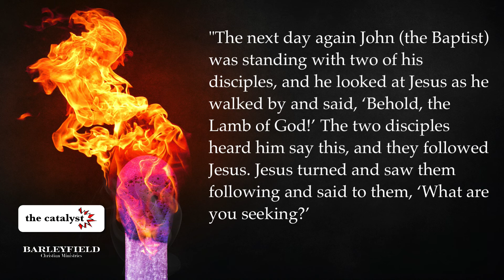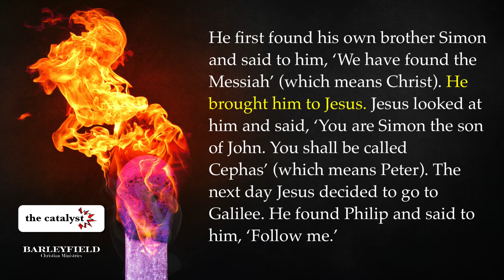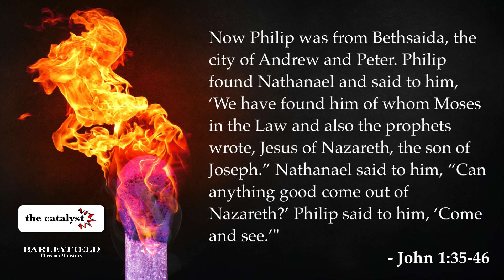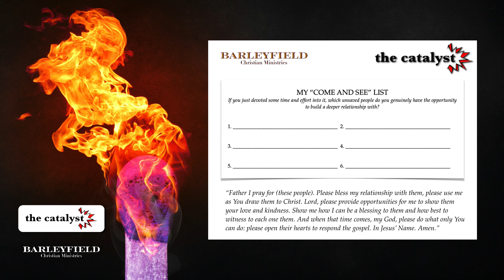The Catalyst Course: Session 6 - Come and See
The Catalyst is Barleyfield's personal evangelism and early discipleship training course. This course is for your existing church members, and it can have a great reviving effect on a congregation. All the course resources can be downloaded free